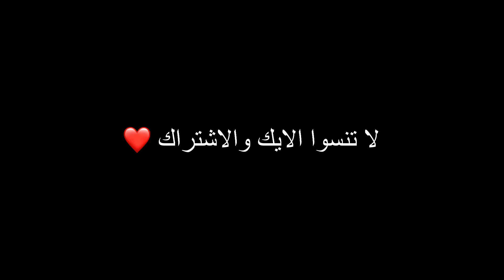اهلي يحبوا اختي الصغيرة اكثر مني 💔